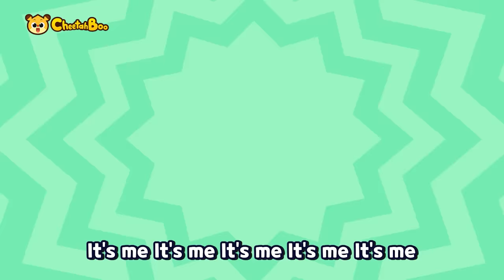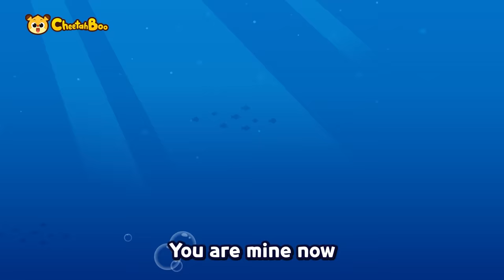Bring it on❗ Powerful insects and animals | Dinosaurs | Nursery rhymes | Kids song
🎵🎼Play List🎵🎼

0:00 Intro
0:05 Rhino Beetle vs Stag Beetle
1:18 Rhino Beetle Song
2:50 Megalodon VS Mosasaurus
4:31 Who’s the Strongest Shark?
6:03 Goal! Police car VS Excavator
7:27 Tyrannosaurus vs. Elasmosaurus
9:02 Who lived the ocean, long long time ago?
10:36 T-Rex vs Triceratops
12:07 Argh! Dangerous Sea Animals